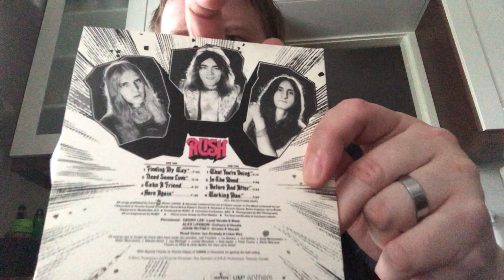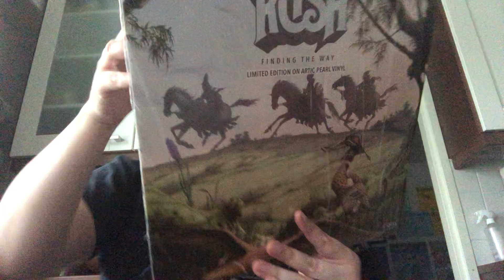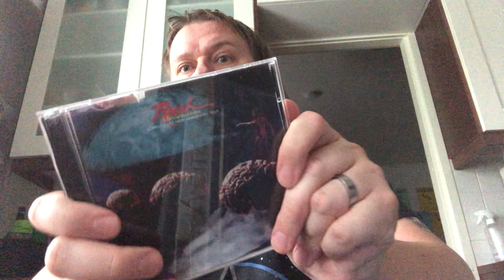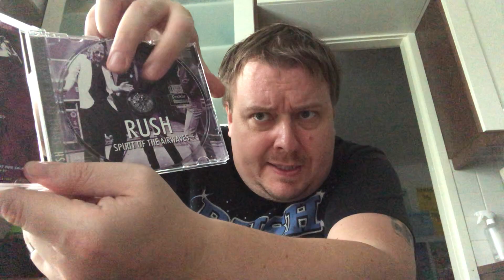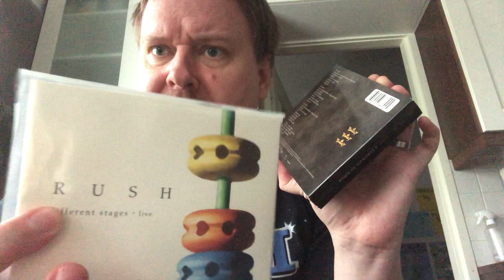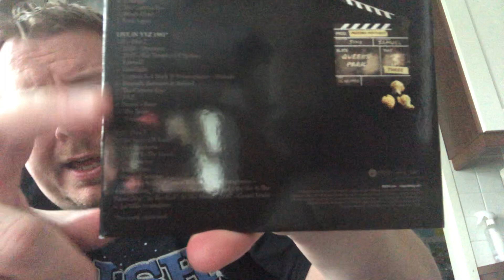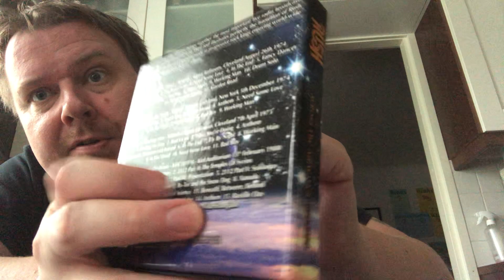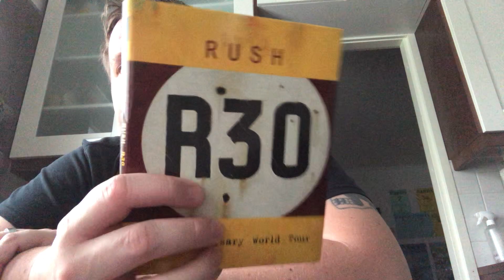Rex Picks #2 - TOP6# RUSH (Prog Rock from Canada)